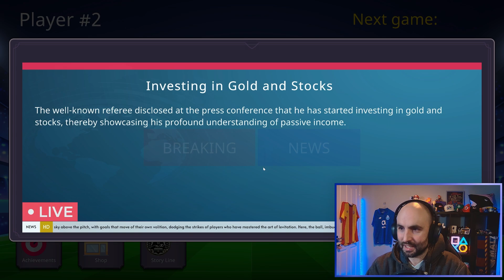I became a Champions League REF in Football Referee Simulator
I've made it to champions league level in Football Referee Simulator - available on iOS, android and steam. Can i make the right calls for offside, fouls, cards and time added on? Am I going to take a bribe and be a dodgy ref?